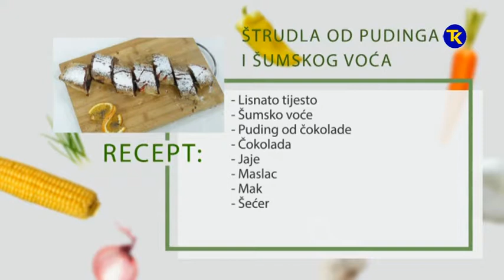NAŠA MALA KUHINJA - ŠTRUDLA OD PUDINGA I ŠUMSKOG VOĆA